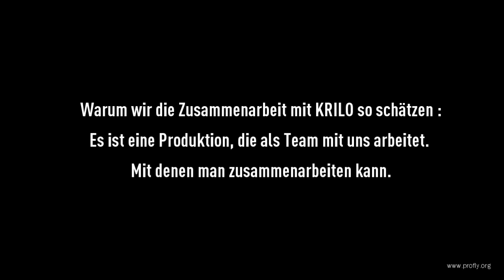Gleitschirm-Produktion in Europa (LEELOO)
Behind the scenes: In der Produktion der LEELOO bei KRILO.